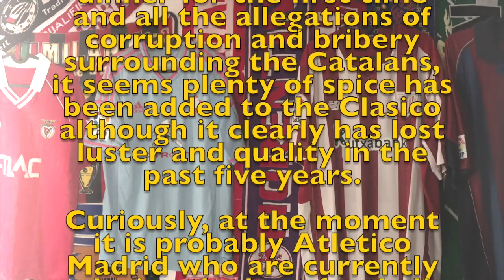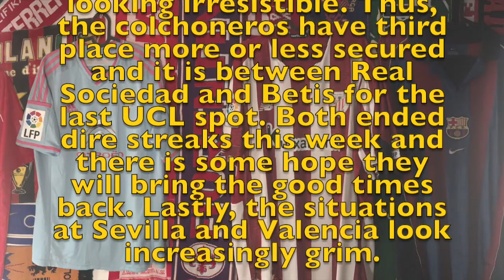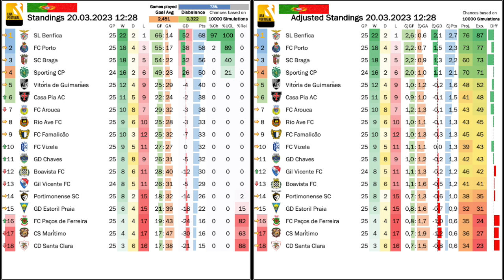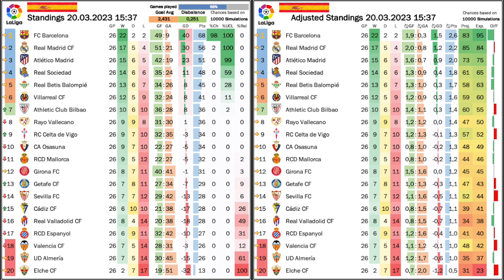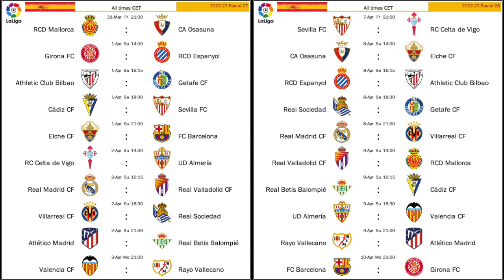Barça win Clasico and Most Likely La Liga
With a late win over their eternal rivals, Barça more or less secured another league title - the first in four years. Meanwhile Atletico are looking like the most entertaining side in Spain although Girona games continue to be a talking point. Seemingly all decided also in Portugal with Benfica winning big against Guimaraes and Porto only managing a draw at Braga